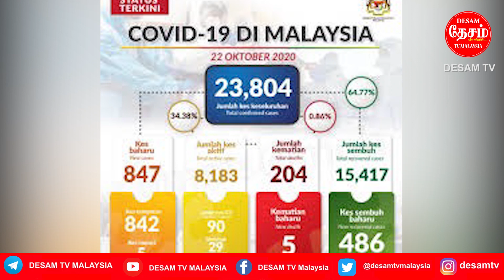Desam Malaysia Tamil News 22.10.2020 Will Anwar become Prime Minister?